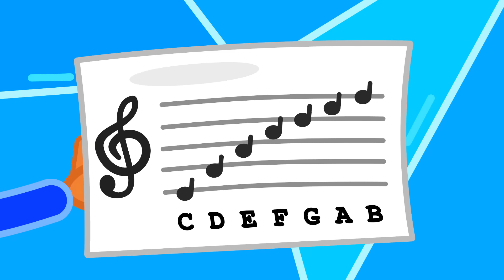Aslan Yavrusu | Şekerlerime dokunma | Çocuklar için çizgi film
Hey Aslan, sessiz olmalıyız
Şekerleri hemen almalıyız
Dayanamayacağım daha fazla!
Hey! Şekerlere dokunma!
Çok fazla şeker yerseniz
Sağlığınızı bozabilirsiniz!
Yumurcak, görev başına
Şekerleri koru mutlaka!
İşte, anne aslan gitti
Şekerleri alabiliriz şimdi!
Hadi şekerler gelin bakalım
Hırsız! Seni yakaladım!
Of ya hapse atıldık..
Köstebek, göster marifetini
Çukur kazıp çıkar bizi
O da ne öyle be?
Ama kandıramazsınız beni böyle
Şekerleri atınca bu kutuya
Alamayacaksınız onları asla!
Hey Aslan, çıktık sonunda
Bu kutu da ne ya!?
Kutuyu çekiçle kırayıııııııım.
En iyisi jöleyi çekip açayım
Kutu açılmasına açıldı ama
Şekerler yok ki burada
Sağlık olsun, gidelim bari
Şifreyi bilmeyen yiyemez şekeri
Polis aslan aferin sana!